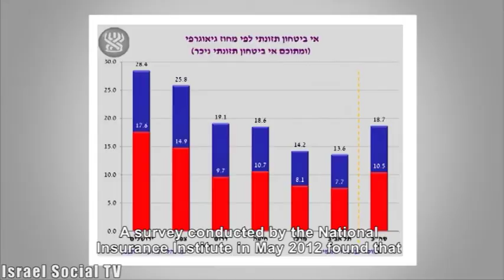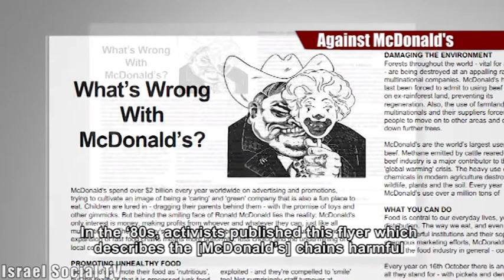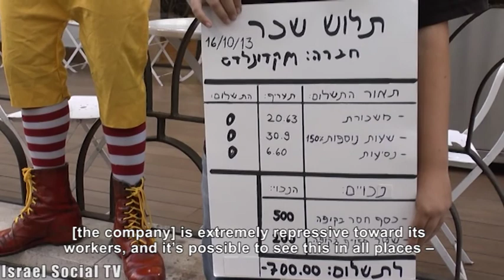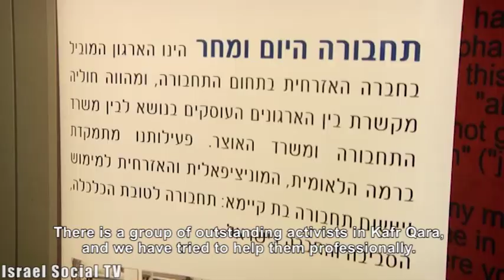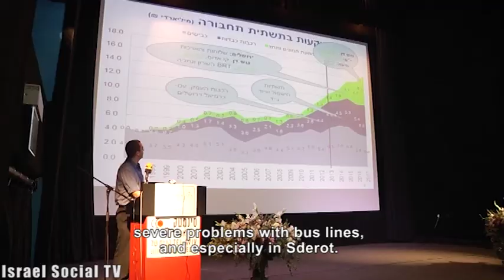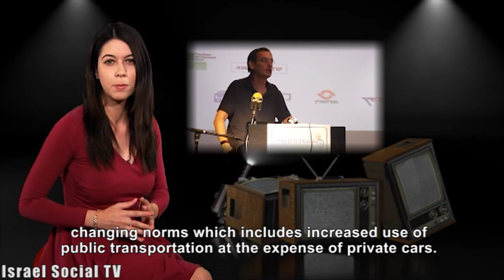Social Order 22-10-2013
Salvaging tons of food destroyed in Israel. International protest day against McDonald's. Residents press for public transportation improvement. a conference against racism in Israel.